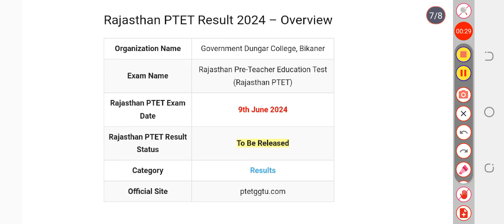Rajasthan PTET Result 2024 Live Updates, Download Scorecard